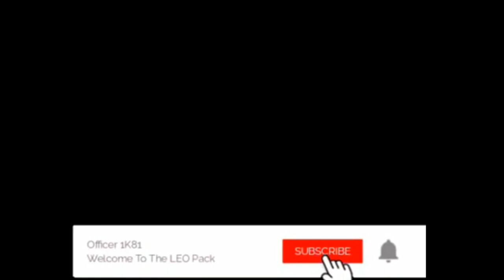FORTNITE X NARUTO EVENT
The New Naruto Event Is Finally On Fortnite, Come See What I Did For This Event